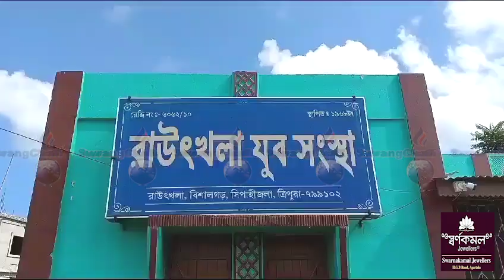Puja Chada Rwya Wngwi Swprakjakkha Clubni Goondarok bai